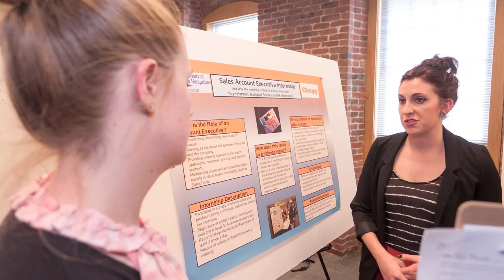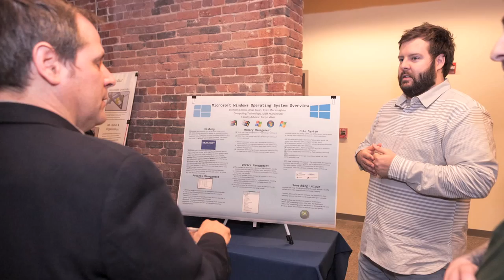UNH Manchester Undergraduate Research Conference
Explore several projects from this year’s Undergraduate Research Conference, a week-long showcase and celebration of UNH Manchester students’ research, creativity and scholarly work.